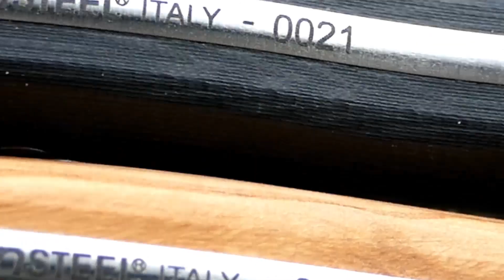WANGER Pronto by Heidi Blacksmith & LionSteel | im Test | Review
Heute reviewe ich das Wanger Pronto, designed von Heidi Blacksmith mit Fertigung von Lionsteel in Maniago :-)

Wenn ihr mich supporten wollt

Wenn dir das Video gefallen hat, dann bist du herzlich dazu eingeladen es zu liken und auf Facebook, Twitter, Google+ usw. zu teilen:) Wenn du hier zum ersten mal bist, dann zögere nicht und drück den Abo Button:) Kostet nix und tut nicht weh;)
Beste Grüße,
Daniel aka. DirtyCross
Ihr wollt mich kontaktieren?:)
☢☢☢ Social Media  ☢☢☢
► Kik (App): DirtyCross
► Skype: DirtyCrossYT
// Mein Everydaycarry //
►Fenix 550Lumen Taschenlampe
►Victorinox Minichamp
►Balisongtrainer von Vagany
►Taschenmesser Spyderco Tenacious
►Leatherman Wingman Multitool
►Vanquest Husky EDC-Organizer
// Mein Videoequipment //
►GoPro Hero 4 Black
►Lumix FZ1000 Hauptkamera
►Sony Kamera DSC-HX60
►Rode NT-1A Mikrofon
►Rode Gelenkarmstativ
►Behringer 1204FX Xenyx Mischpult
►Roccat Isku FX Tastatur
►Roccat Kova Maus
►Manfrotto Compact Stativ
Kauft ihr durch diese Links das Produkt, so erhalte ich eine Gutschrift OHNE,dass ihr einen Cent mehr bezahlen müsst. Diese Gutschrift verwende ich um Produkte für zukünftige Giveaways zu erweben. Vielen Dank für DEINE Unterstützung!:) Infovideo (gekürzter Link)